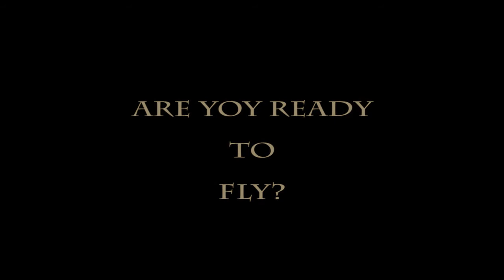RU READY TO FLY?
Παρέα με φίλους,σε πλαγιά των Καλαβρύτων!
Copyright by Nikos-Litsa Antonopoulos.